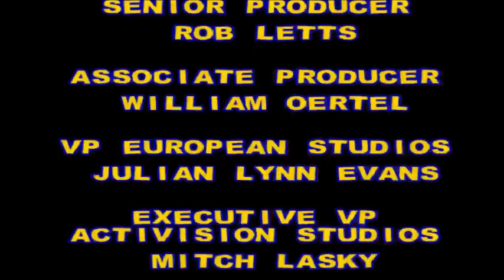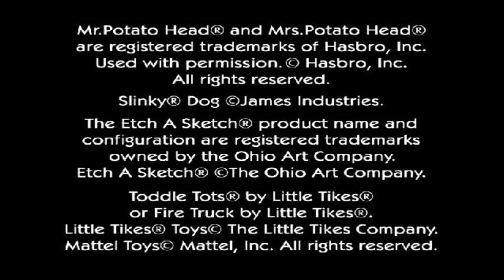Toy Story 2 Finale: which features a lot of movie scenes and a very bad boss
So ends Toy Story 2, and as much fun as this game is, it does end on a pretty lame note...